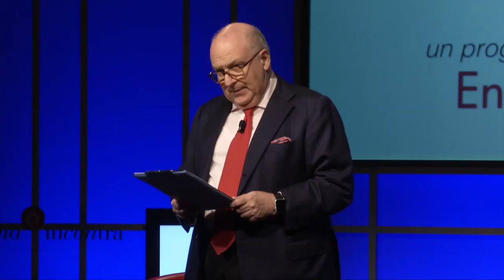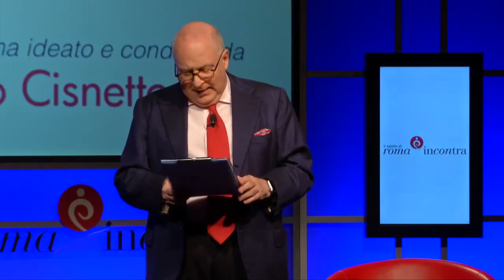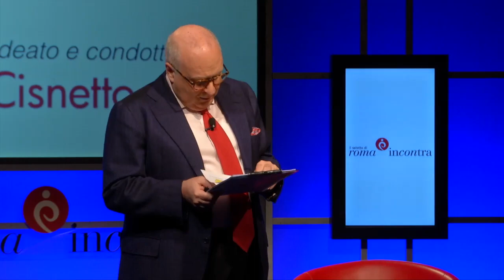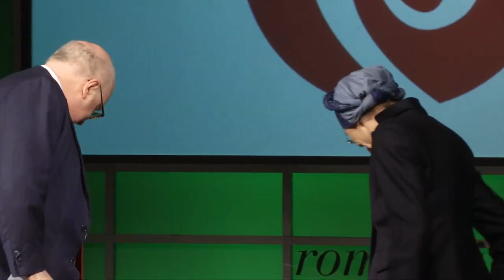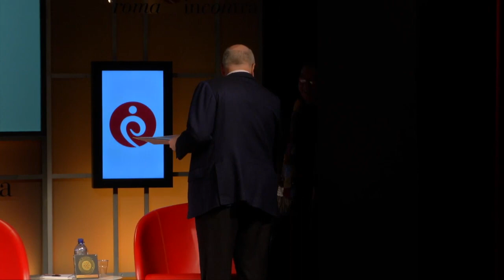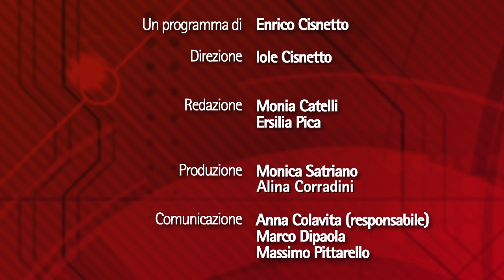Roma InConTra - 6ª stagione - 4ª puntata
Il salotto di Roma InConTra, la Tv dal vivo di Enrico Cisnetto.
Versione integrale della IV puntata della Vi stagione. Ospiti:
Paolo Cirino Pomicino, politico, giornalista, autore de “La Repubblica delle giovani marmotte” (Utet)
Emma Bonino, già Ministro Affari Esteri
Pino Corrias, scrittore, giornalista, sceneggiatore, autore de “Disordini sentimentali” (Mondadori)
Tullio De Piscopo, batterista, percussionista, cantautore